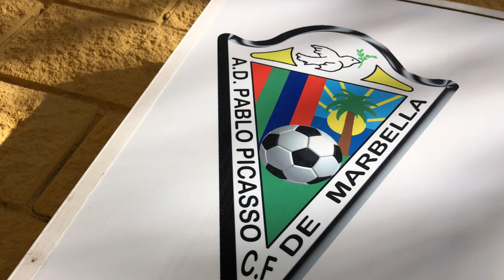Ces Costa Del Sol 7–cd Marbella O (4 Goals Enzo Katafai)